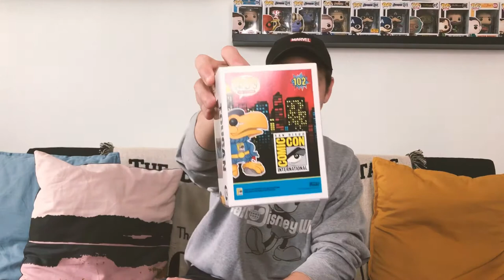SDCC 2020 Funko Virtual Con Haul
During the 2020 San Diego Comic Con week, Funko held a virtual con, where they released exclusive and limited edition Pop Funkos. Luckily, we were able to snag some and we share what Pops we added to our collection in this video.

Central Florida locals and lovers of all theme parks and adventures. We will bring you on our adventures and share what you need to know to make your own awesome adult adventure!